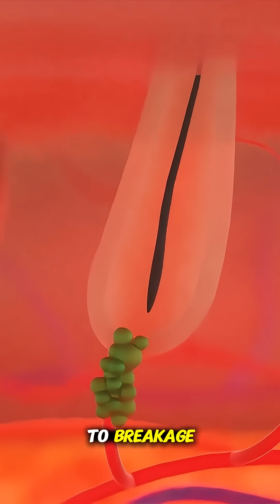This Is What Causes Hair Loss 👀 | 3D Medical Animation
Ever wondered why you're losing hair? 🧑‍🦲 This 3D animated short explains the real science behind hair loss — from genetics to hormones to stress. Learn what’s actually happening beneath the scalp, and why some myths just aren't true.

🔔 Follow for more 3D medical animations